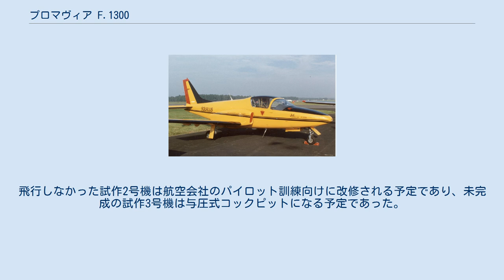プロマヴィア F.1300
プロマヴィア F.1300 ジェット・スクァルス 1988年のファーンボロー国際航空ショーに展示されたプロマヴィア F.1300の試作機 プロマヴィア F.1300 ジェット・スクァルス（Promavia F.1300 Jet Squalus）は、イタリア人のステリオ・フラティが設計し、ベルギーのプロマヴィア社がベルギー政府の援助を受けて製造したターボファンエンジンを装備した複座の小型練習機である。
 ジェット・スクァルスは、フラティにより初期の軽量ジェット練習機のF.5 トレントとF.400 コブラを基に設計された。
本機は引き込み式降着装置を持つ片持ち式の低翼単葉機であり、搭載するギャレット TFE109-1 ターボファンエンジン用の吸入口は主翼の付け根にあった。
主翼下面には武装訓練用に4カ所のハードポイントを備えていた。
登録記号「I-SQAL」の試作機は、1987年4月30日に初飛行を行った。
 1986年に米国の類似機種フェアチャイルド T-46練習機の開発が破棄されるとTFE109エンジンの開発も中止され、ジェット・スクァルス用の代替エンジンとしてウィリアムズ FJ44が計画された。
試作初号機は1988年9月のファーンボロー国際航空ショーに展示されたが、プロジェクトは中止されて1998年にプロマヴィア社は倒産した。
飛行しなかった試作2号機は航空会社のパイロット訓練向けに改修される予定であり、未完成の試作3号機は与圧式コックピットになる予定であった。
 Jane's All The World's Aircraft 1993–94